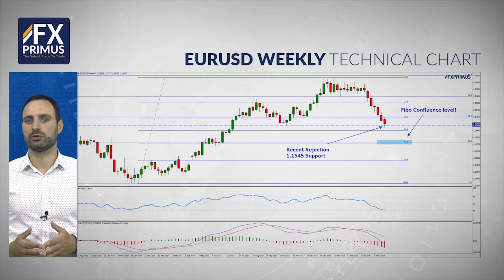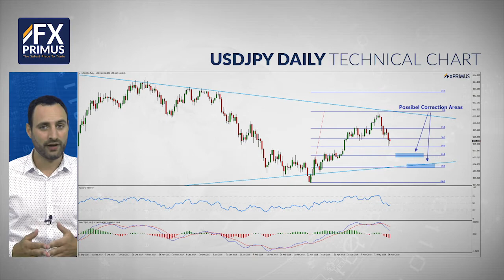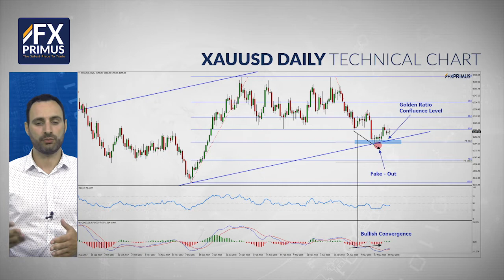FXPRIMUS Mid-Week Market Update by Stavros Tousios 30.05.18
Risk from Italian politics split the markets between asset classes so far this week with Yen shinning and the Dollar index moving higher as political Euro-wide uncertainty prevails. With fresh US-China trade war narratives and a US- North Korea summit having been canceled by president Trump just recently market participant looked no further than safe-haven Yen.
Regardless the accelerated repositioning owed to the aforementioned factors Europe also faces uncertainty on ECB’s quantitative easing as well as Spain’s political drama, and hence it has seen a decline not seen in 10 months.
There is just so much happening in the markets right now from the devaluation of the Turkish Lira to the massive correction ibn Oil prices. Let’s focus on my favorite and most preferable pairs that may provide good opportunities to investors and traders of all types and style.
[EU] Euro-Dollar fell to the 1.1545 strong support yesterday owed to a number of political concerns affecting the European currency. Weekend Italian risk, a slowing EU economy, ECB’s stimulus and political uncertainty in Spain are currently affecting and are likely to keep pushing the Eurodollar rate lower while traders eye Thursday’s inflation figures. Although price saw a rejection, further pressures may push the pair lower to the Fibonacci confluence just below 1.12.  This will be more clear within the next few weeks, or when and if the 50 Fibo surrenders. [EU]
[UJ] Dollar moved nearly 180 pipps lower against Yen on Monday and Tuesday together as traders jumped into safe-haven Yen following a ceaseless doubt surrounding the upcoming summit on June 12. In addition it was because of political risk in Europe that led traders to Yen longs as well as due to a downward revision of the CB Consumer in US. Although an intraday low of 108 was seen, where the 50 Fbonaccci betides, the possibilty of a further downside and a break of the said level is probable as investors eye the bottom of the upward channel. The break of the 50 and then 61.8 golden ratio will provide more clues on that last possible scenario. Price on the Daily chart seems to be correcting to complete a full 8 wave cycle [UJ]
As for my third and last option for today in our mid-week update I would like to talk about the yellow metal, Gold, as this is also the focal point of attention in the current global risk markets.
[GOLD] Concerns over Italy’s political drama, the US – China and US – North Korea developments kept the yellow metal stable on Monday as well as Tuesday. Despite the session was active and price moved into a wide range, investors jumped into safe-haven Yen until the scenery in global capital markets becomes a little bit less sensitive. Price on the Daily chart seems to have broken below the descending channel only momentarily, a fake-out, a move that is more likely to confirm the end of the special cycle at the Golden Ratio (61.80% Fibonacci Retracement) of the most recent leg up. At the same time the MACD Histogram provides us with a bullish convergence [GOLD]
On other events today, we are expecting the critical Canadian interest rate decision as well as the preliminary GDP figures in the US.
Keep a close eye on al those events.